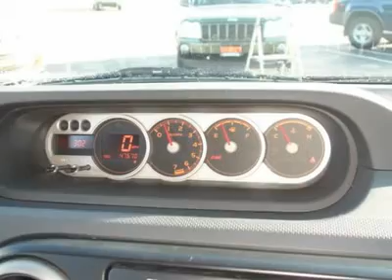2008 SCION XB St. Louis, MO P50199A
2008 SCION XB St. Louis, MO
Stock

Sunset Ford
11700 Gravois Rd

Stick shift! The Sunset Ford MO EDGE! If you've been yearning to get your hands on just the right 2008 Scion xB to have a marvelous time in, then stop your search right here. It will save you money by keeping you on the road and out of the mechanic's garage. Don't Close the Deal 'til Sunset!